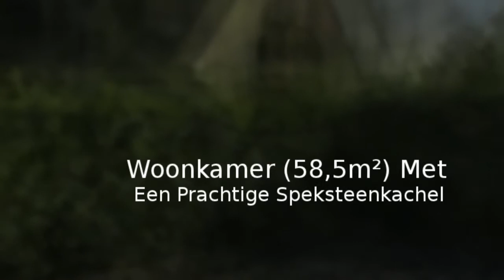Villa te koop in Boortmeerbeek - TreetopS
Voor meer informatie en foto's bel ons op 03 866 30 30 of ga naar

Villa te koop in Boortmeerbeek

Villa op rustige en landelijke locatie, voorzien van: kelder, inkomhal, 3 wc, woonkamer, keuken, veranda, dubbele garage, nachthal, bureel, 5 slaapkamers (incl polyvalente ruimte), badkamer en doucheruimte. Kwalitatieve afwerking. Domein is zuid-georiënteerd en voorzien van een privé bos. Strategische ligging nabij Brussel, Mechelen en Leuven.

Vg/Ag/Gdv/Vkr/Gvv
EPC243kWh/m²
UC1170816

Het betreft hier een open bebouwing, ingedeeld als volgt:

KELDERVERDIEPING
48m²

GELIJKVLOERSE VERDIEPING

Inkomhal: 10m² op bourgondische vloer
Toilet: 2m² op bourgondische vloer en voorzien van toilet en handenwasser
Woonkamer: 58,5m² op bourgondische vloer en voorzien van een speksteenkachel en aansluiting Tv
Keuken: 17m² op bourgondische vloer en voorzien van keukenkasten, elektrisch keramisch kookfornuis met dampkap, warmeluchtoven, microgolfoven, vaatwasser, koelkast, dubbele spoelbak en handdoekdroger
Veranda: 32m² op bourgondische vloer en voorzien van aansluiting Tv
Dubbele garage: 56,5m² op gladde beton en voorzien van een smeerput, toegankelijk via 2 garagepoorten waarvan één automatisch te bedienen - inclusief wasplaats met aansluiting wasmachine & droogkast en voorzien van uitgietbak

EERSTE VERDIEPING

Nachthal: 12,5m² op parket
Toilet: 1,5m² op tegelvloer en voorzien van toilet en handenwasser
Badkamer: 13m² op tegelvloer, wanden volledig betegeld, plafond in spiegel en voorzien van een badkamermeubel met dubbele wastafel, jacuzzi, handdoekdroger en sauna
Slaapkamer 1 (masterbedroom): 25,2m² op parket en voorzien van aansluiting Tv - rechtstreeks toegang tot de badkamer
Slaapkamer 2: 12,5m² op parket
Bureel: 16m² op parket en voorzien van aansluiting internet - geeft uitzicth op vide boven salon
Slaapkamer 3 (polyvalente ruimte): 42m² op vinyl met open plafond tot in de nok van het dak

TWEEDE VERDIEPING (tevens toegankelijk via een vaste trap)

Nachthal / speelruimte: 9m² op vast tapijt
Slaapkamer 4: 15m² op vast tapijt en voorzien van een lavabo
Slaapkamer 5: 14m² op vast tapijt en voorzien van een lavabo
Doucheruimte: 2m² op tegelvloer en voorzien van een betegelde douche en toilet

EXTRA'S

Automatische toegangspoort aan de straatzijde
Voorzien van een alarmsysteem
Massieve eiken binnendeuren
Bourgondische vloeren in de woonvertrekken, parket in de slaapvertrekken, vast tapijt op de 2de verdieping
Veranda: ramen in hout aan de binnenzijde en aluminium aan de buitenzijde
Vloerverwarming aanwezig
Speksteenkachel in woonkamer
Sauna en jacuzzi in badkamer
Keuken voorzien van Smeg toestellen en AEG koelkast
Achtergevel is Zuid georiënteerd
Privé bos inbegrepen

Voor meer foto's en informatie ga naar of bel ons op 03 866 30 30